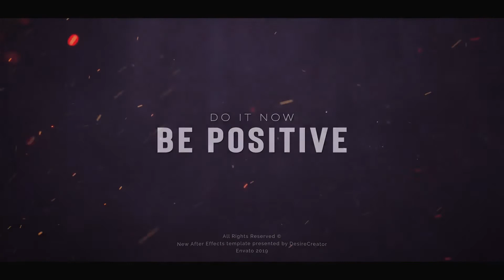Cinematic Trailer Titles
Premiere Pro latest Ver